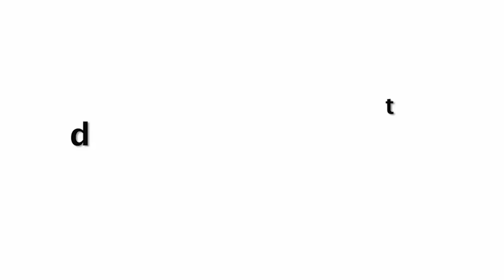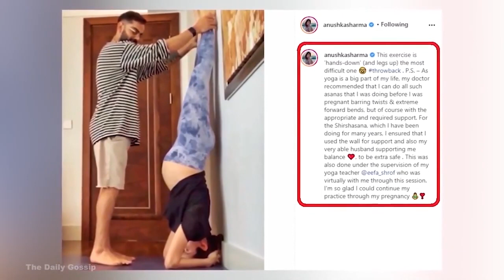Anushka Sharma With CUTE Baby & Hubby Virat Kohli Is So Adorable!!